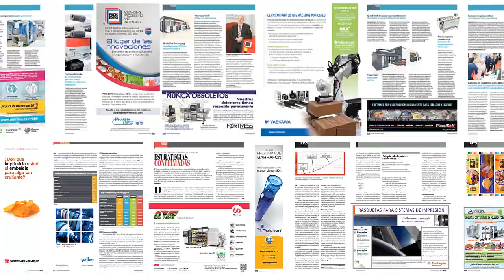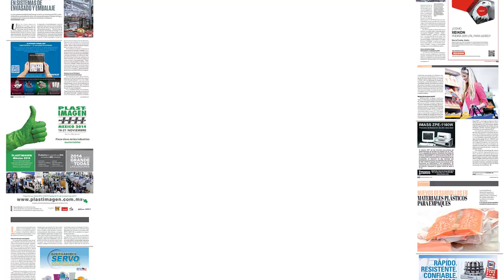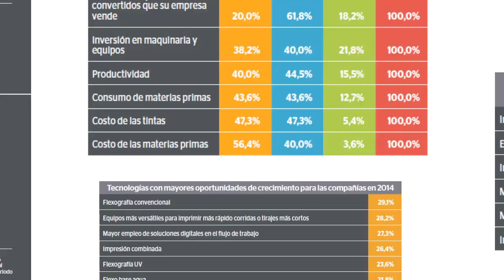El Empaque+Conversión presenta su cuarta edición de 2014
El Empaque+Conversión presenta a sus lectores la cuarta edición de 2014, correspondiente a agosto y septiembre. Los invitamos a leer este nuevo número para que tengan la oportunidad de conocer el mundo de los empaques y descubrir las últimas noticias de la industria, así como las tendencias en máquinas, equipos y software para los distintos procesos que requiere este sector.

y reciba la revista digital en su correo.